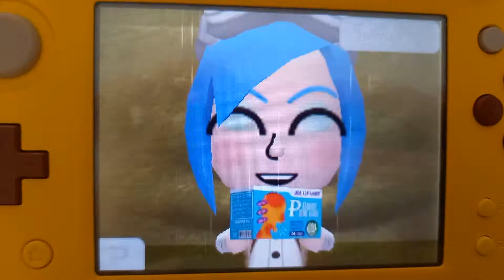Tomodachi life Watergirl is Summer and Swimming Time!💧💧💧👗👗👗💙💙💙💎💎💎🧊🧊🧊💍💍💍🌊🌊🌊❄❄❄